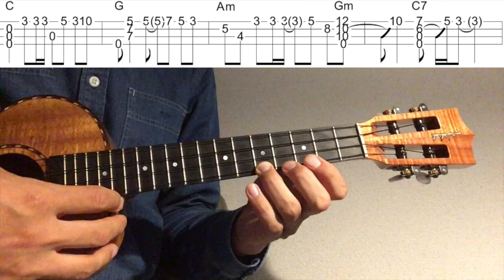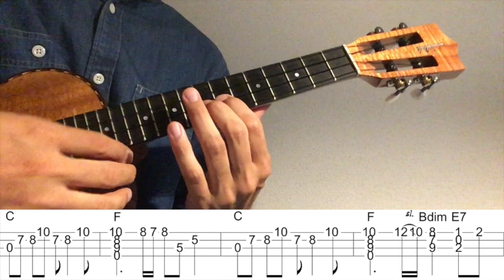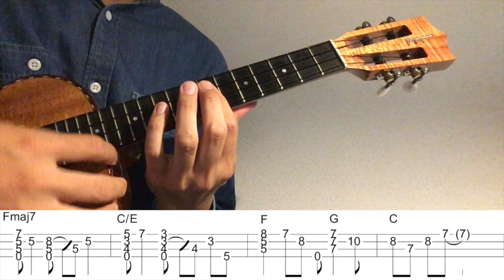【ウクレレソロカバー TAB】 "PIECE OF MY WISH" - 今井美樹 【合わせて弾ける 難易度 3/5】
今井美樹さんの"PIECE OF MY WISH"をウクレレソロアレンジで弾いてみました。

作曲 上田知華

コメントでリクエストいただいた曲です。リクエストありがとうございました。

2:45~ゆっくり(Slow)